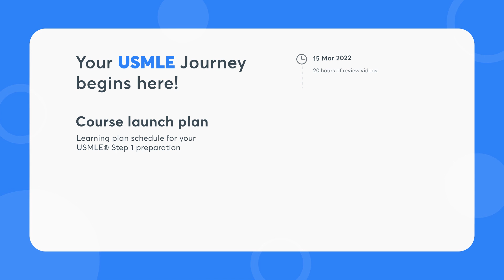Join Dr Najeeb for USMLE Step 1 at Unacademy!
1. 800+ Hours of Comprehensive Videos
2. 300+ Hours of Review Videos
3. 3000+ High-Quality Questions